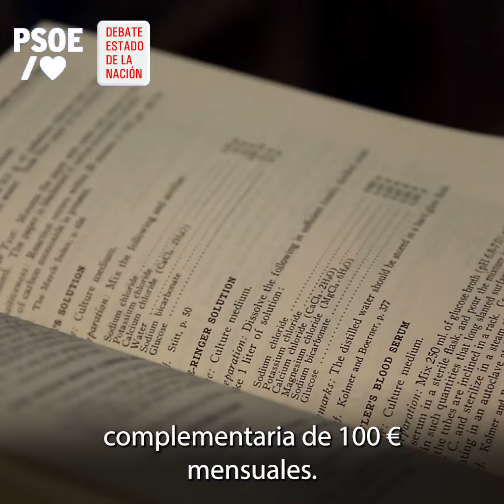PSOE / Debate del Estado de la Nación. Incremento de 100€ en las becas de estudiantes.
Recuerda activar las notificaciones para seguir toda la actualidad del Partido Socialista Obrero Español.